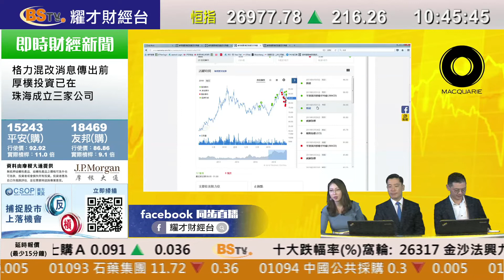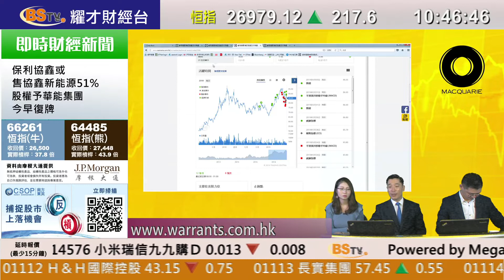耀才財經台 麥格理輪證攻防 林芷彤 植耀輝 林泓昕－05/06/2019 麥格理輪證攻防